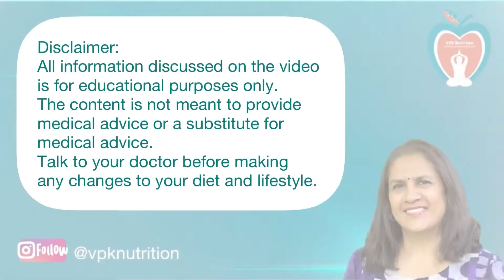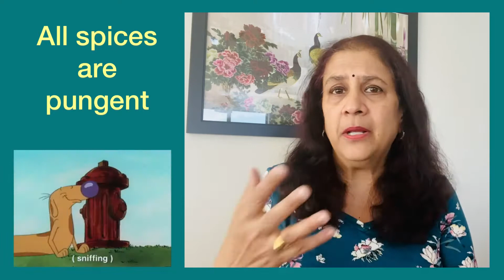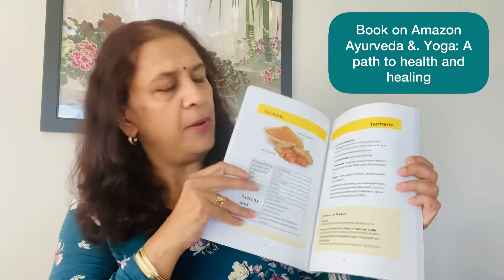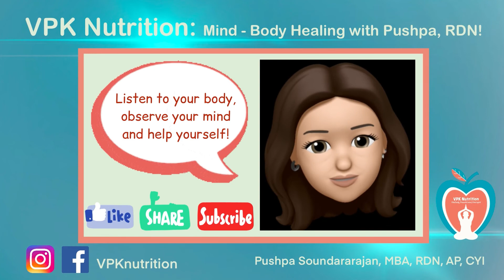SPICES as Medicine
This episode is all about spices, their rasa (taste) and virya or potency and how to use them as medicine in food and teas. Suggestions on using them for different types of Agni and body types is discussed. If you want to know more about spices and their properties we have about 12 spices in our book. Practice paying attention to how spices impact your body. If you have heartburn use cooling spices and make Hima discussed in video. If you have low agni make some spice blends and drink as tea.
Links below to learn more about kindling agni, properties of food and spices, making spice blends for low Na diet and book on Amazon link.

NEW BOOK: Ayurveda and Yoga: A Path to health and healing!